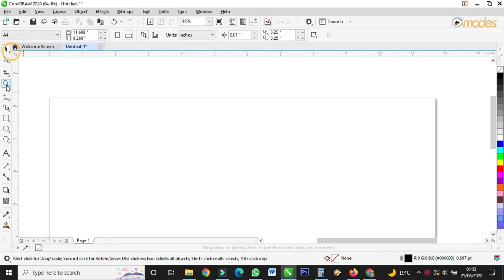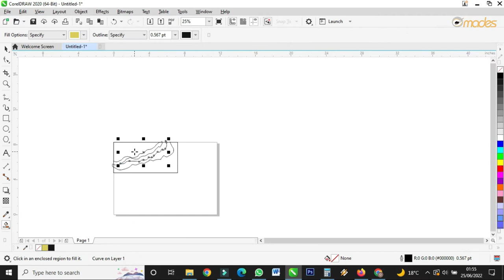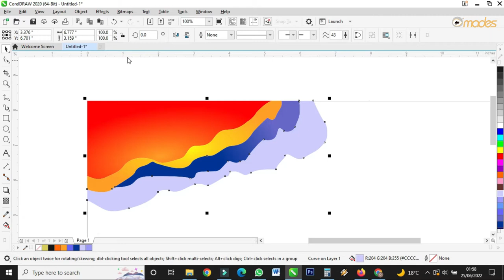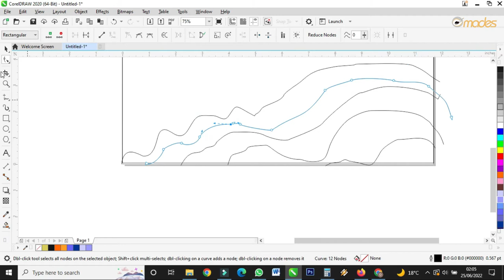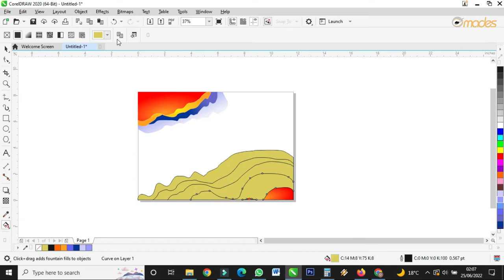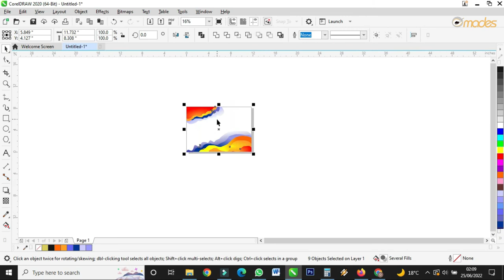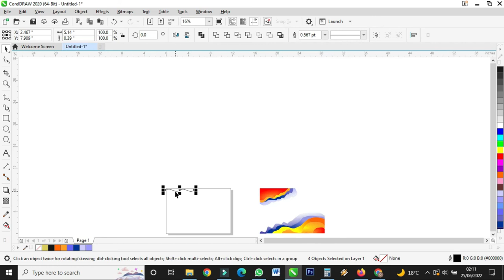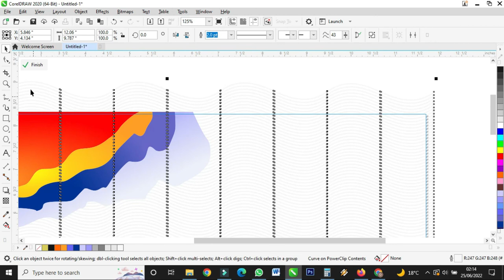Abstract Background in CorelDraw / CorelDraw Tutorials / The Art of Design / Vlog 2022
Abstract Background

Lovely viewers this video details how to create Abstract Background in Corel Draw and after following the process in this video, you will be able to Create different backgrounds and many more using Corel Draw.